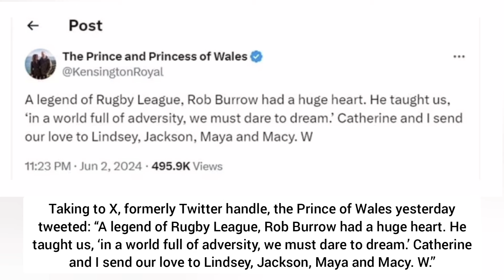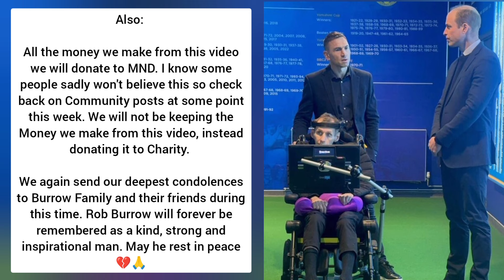Prince William paid tribute to Former Rugby Star Rob Burrow as he sadly passed away yesterday age 41